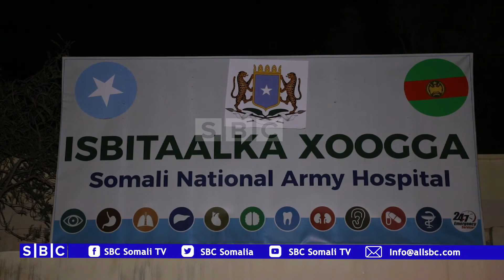RA'IISUL WASAARE KHEYRE OO BOOQDAY DHAAWACYO CIIDAN